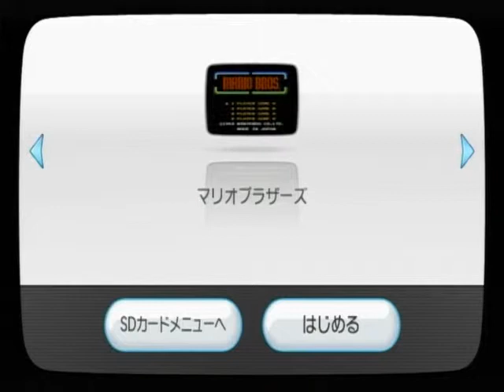マリオブラザーズ 003